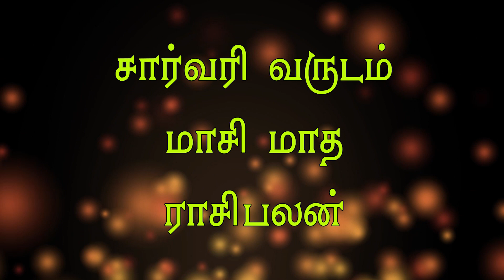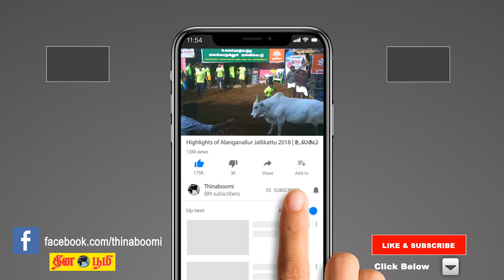Maasi matha rasi palan 2021 | Mithunam (Gemini) | மிதுனம் | மாசி | February Month Prediction